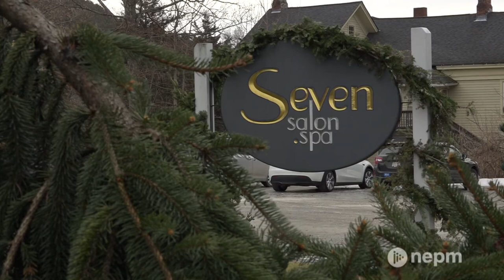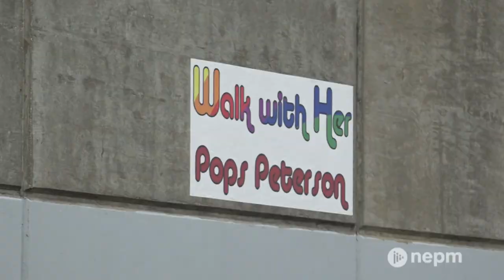Civil Rights Activist & Artist Maurice “Pops” Peterson | Connecting Point | Jan. 6, 2022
Berkshires-based artist Maurice “Pops” Peterson never planned to be involved in Civil rights work, but he says he felt “drafted” into action by his life and circumstances.

One day, Peterson unintentionally drew a cartoon that looked like a Norman Rockwell image. This realization led Peterson to examine and recreate classic Rockwell images through his own lens as a gay Black man living in this turbulent, modern era. His most recent work puts a new spin on Norman Rockwell’s Ruby Bridges

Peterson’s most recent work is a mural painted above Center Street in Pittsfield, entitled “Walk With her.” The piece is a reimagining of Rockwell’s indelible image of Ruby Bridges.

“Rockwell Revisited,” Peterson solo exhibition, is the longest-running show of its kind at the Norman Rockwell Museum. A permanent, virtual version of the exhibit lives on the museum’s website. Peterson is also a public speaker on the arts and civil rights.

Producer Dave Fraser visited Peterson recently to discuss his work and his passion for civil rights and social justice.